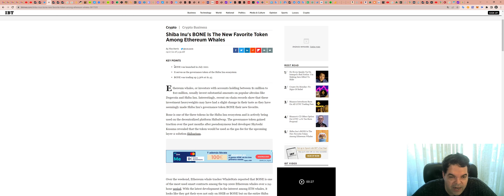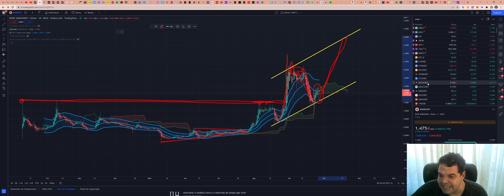Bone ShibaSwap (BONE) - Análise de hoje, 27/09/2022!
TWPvSrVQbDq4wyYiWTg2ubdqCfFhPkdiRw